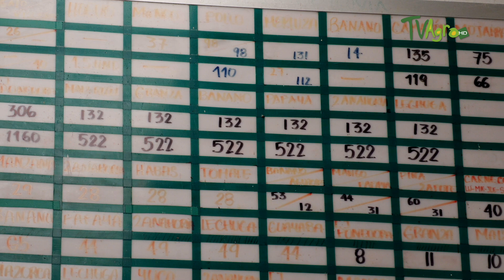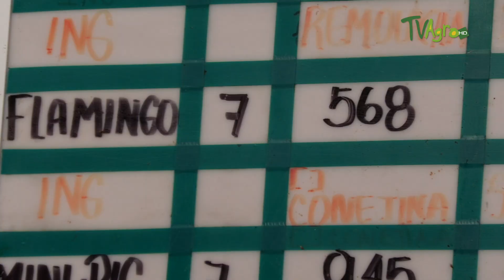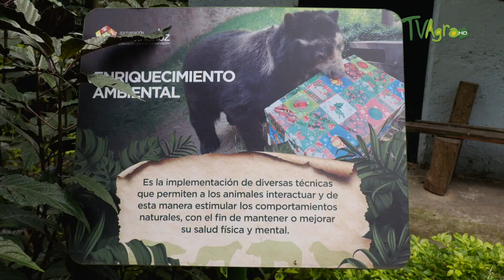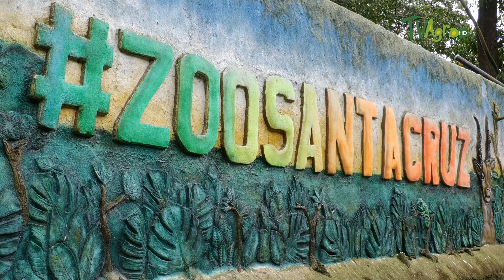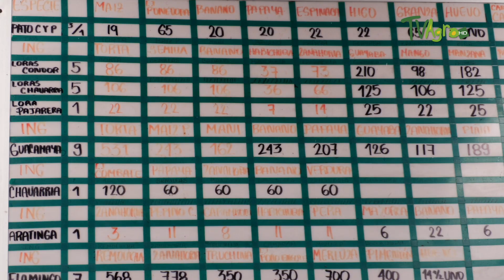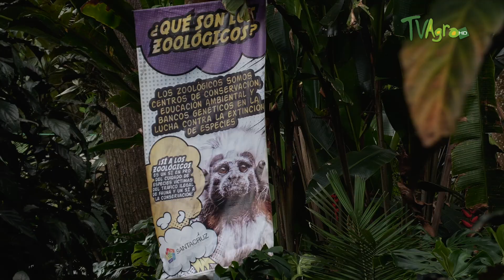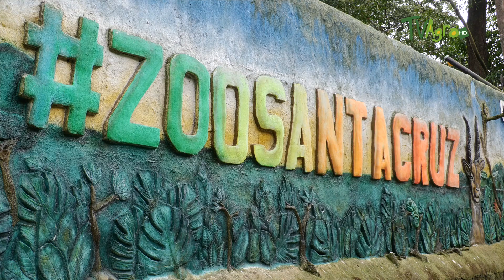Nutrición el reto de especies traficadas - TvAgro por Juan Gonzalo Angel Restrepo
Fuente
Jaguares, pumas, loros, micos, son algunos animales rescatados o reubicados en el Zoológico Santacruz, en San Antonio, Cundinamarca. Encaminar su alimentación y establecer una dieta óptima para cada animal es un reto de los expertos veterinarios que velan por el bienestar de todos los ejemplares del lugar.